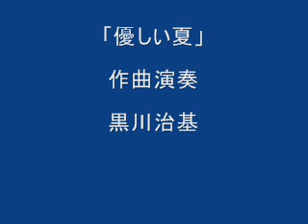「優しい夏」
「厳しい夏」ではなく「優しい夏」であって欲しい